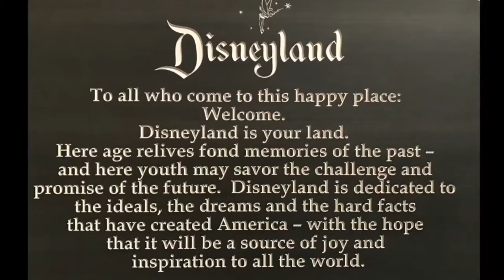Disneyland Family Vacation 2016 GoPro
Fun family trip to Disneyland